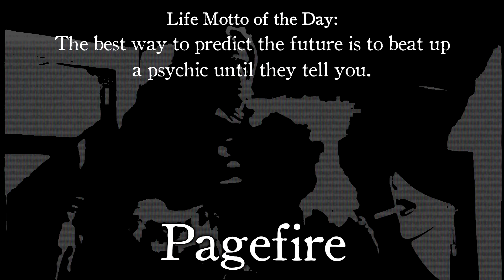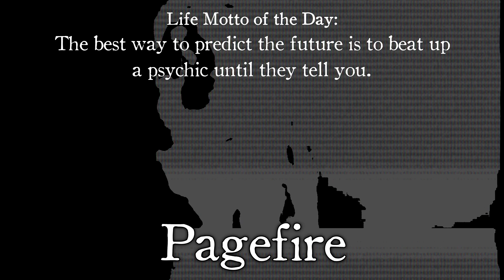Head of the Family - Pagefire Movie Review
The gang talk about a weird movie by Full Moon about a giant head that gets blackmailed and wants to rule the world.